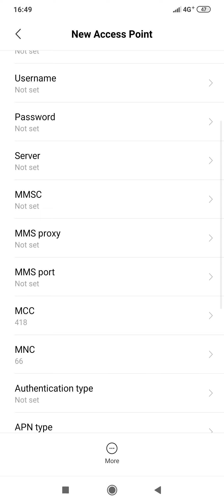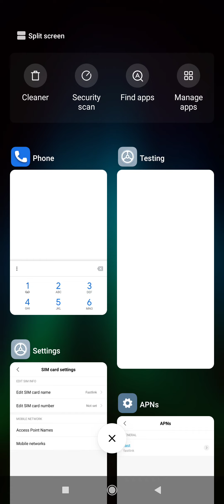Redmi Note 8 Pro , Redmi Note 8 Enable 4G LTE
Redmi Note 8 Pro , Redmi Note 8 Enable 4G LTE , How to enable redmi note 8 redmi note 8 pro xiaomi redmi note 8 4g lte issue fixed .